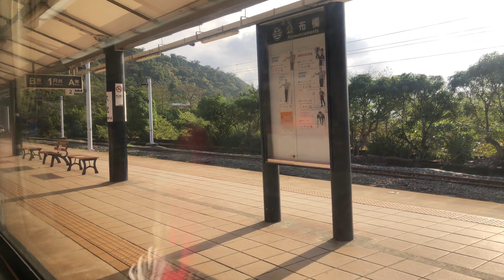301次自強號大武站停車(完整到站播音)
(臺南端)E10XX－1車PPC1433※乘坐車廂－E1031(花蓮端)。